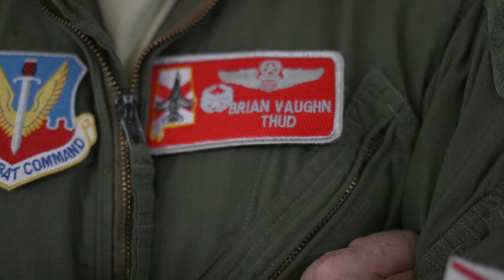Auburn Alum Leads Iron Bowl Flyover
Col. Brian Vaughn, 187th Maintenance Group commander, lead four F-16 Fighting Falcon aircraft from the 100th Fighter Squadron on the flyover to kick off the 2017 Iron Bowl. Vaughn is an Auburn grad, and in this video he talks about how special it was to lead the flyover.